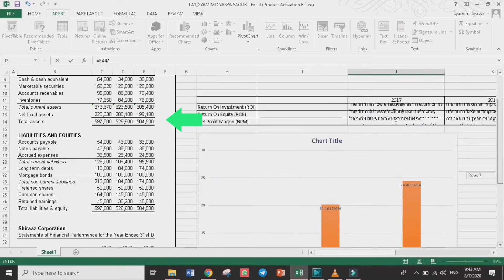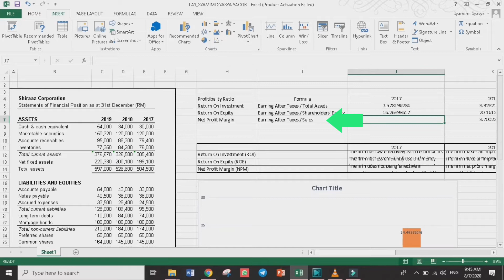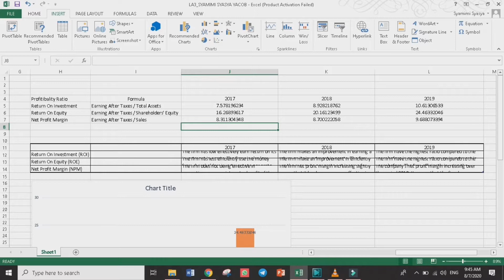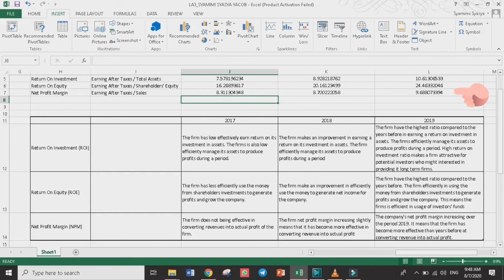How to calculate Profitability Ratios in Excel (FIN534)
How to Calculate Profitability Ratios on Excel.
Profitability Ratios Formula, Return on Investments or Return On Assets, Return On Equity, Net Profit Margin ratio.
Accounting Formulas in Excel.
BUSINESS ANALYTICS AND FINANCIAL MODELLING (FIN534)
How to make chart on Data
Pengiraan Nisbah Keuntungan, Margin Keuntungan, Pulangan atas aset, Pulangan atas ekuiti